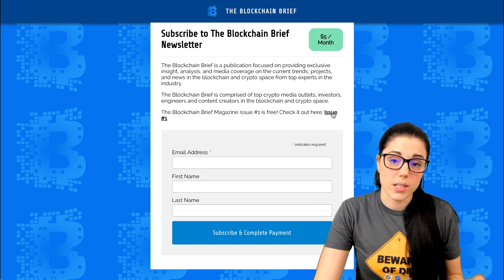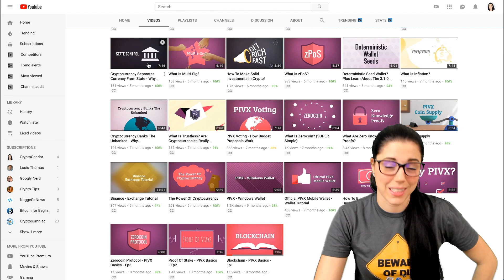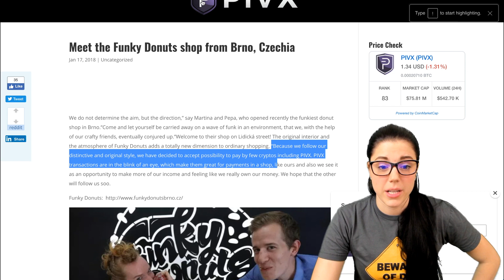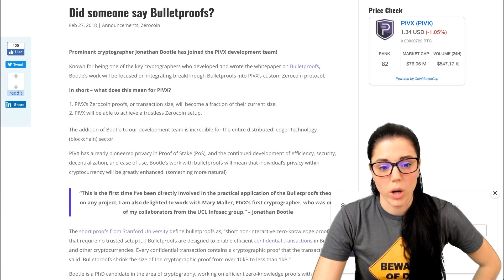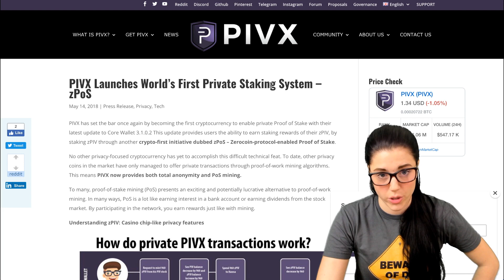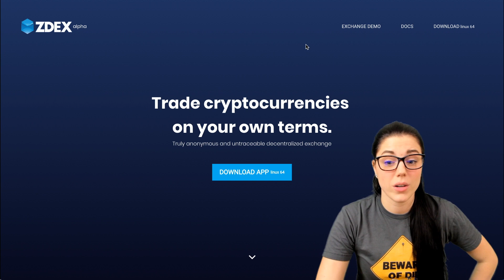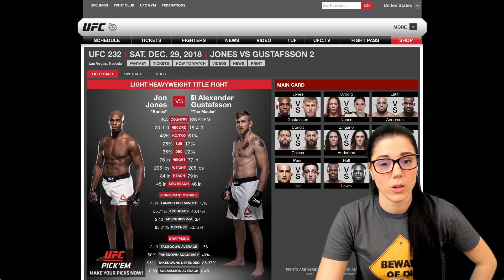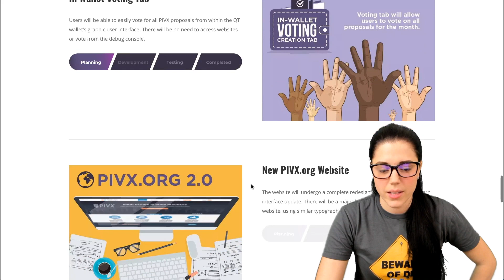❗️Update❗️- PIVX | Business Adoption, Bullet-Proofs, & ZDEX!!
"PIVX: Private – Instant – Verified – Transaction(Tx) is an MIT licensed, open source, blockchain-based cryptocurrency with ultra fast transactions, low fees, high network decentralization, and Zero Knowledge cryptography proofs for industry-leading transaction anonymity."

(governance portal, quick overview site)

If you're interested in any other cryptocurrency content head over to my playlist section or get lost in all my crypto videos!

🔺 If you're feeling generous- Tip Jars:

ethereum: 0x3b97C664a9DAf6c79d6d577E0048a412BaAe68dE
bitcoin: 1K2Qjrf5KUxMpLqfmXLWJxwBnPzayoiGGL
bitcoincash: 1ECdtoqg3RcWkt4JY9bb1BrvBpLsm7h3ho

ADA: DdzFFzCqrhtCK3FGLqHmUpuyQaUk4pADjHJyMxg3CnM7LQiKaTsqTvBa4haDJ8Rvw68SFUjKyWKy1f9XJhihXKeVonksR6qvCRSJe3vo

CryptoCandor shall not be liable to the participant for any damages, claims, expenses or losses of any kind (whether direct or indirect) suffered by the participant arising from or in connection with the information obtained this website or directly from the website owner.